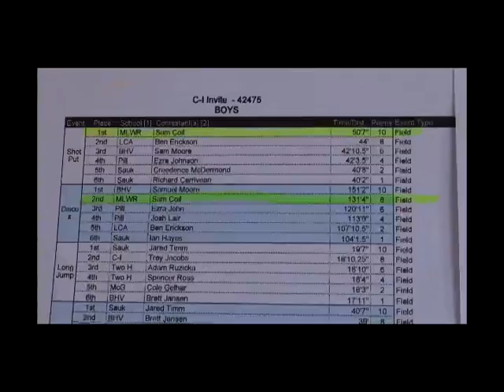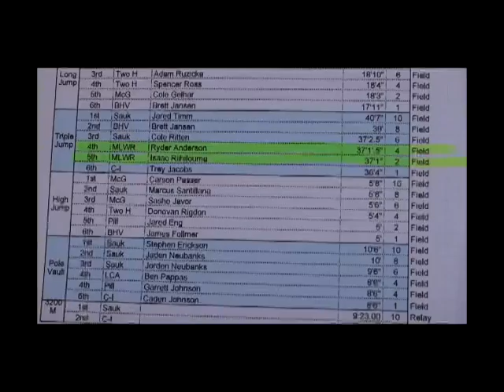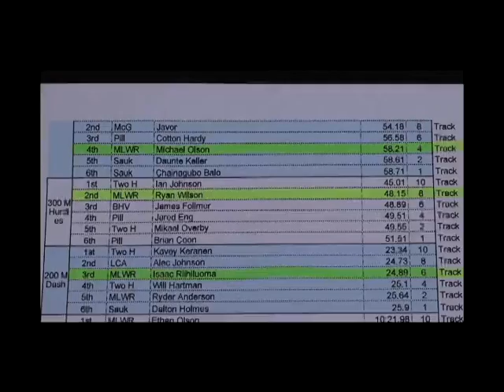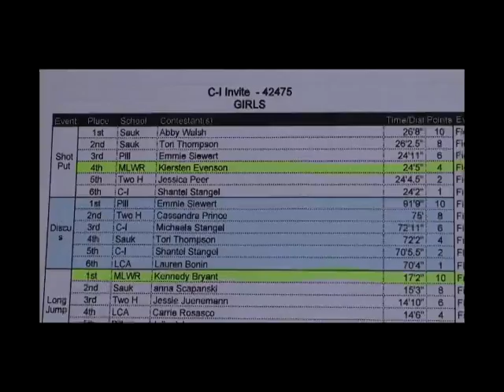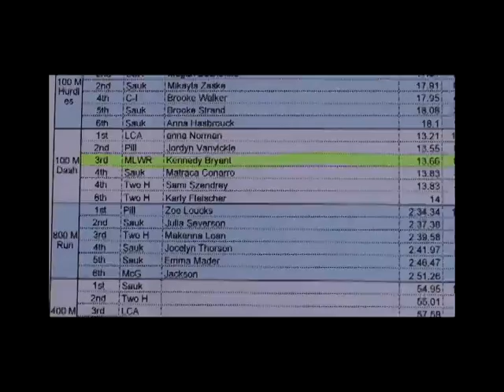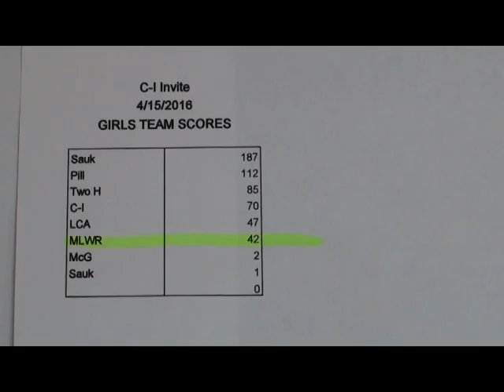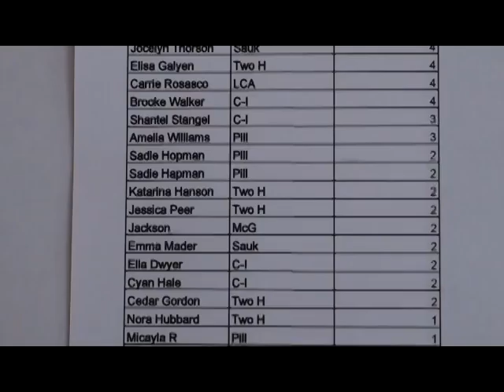Moose Lake/Willow River Rebel Track and Field at Crosby 4-15 -16